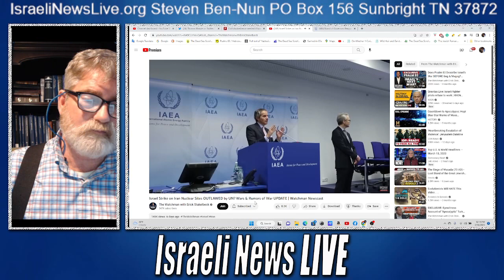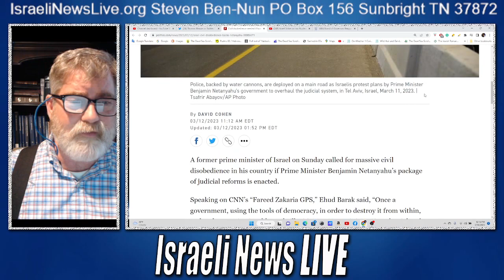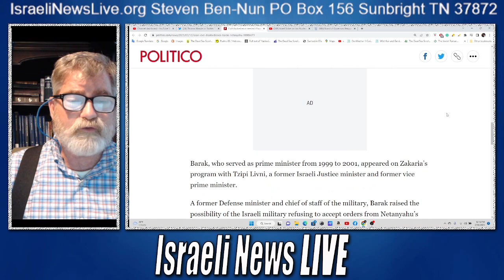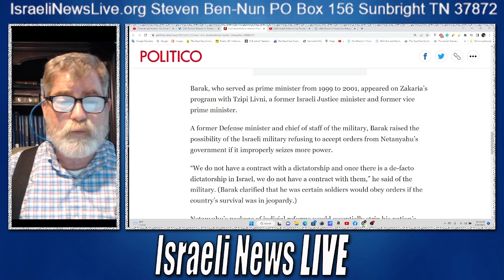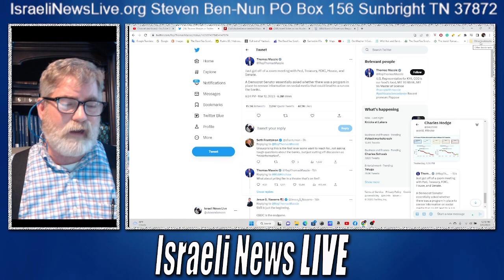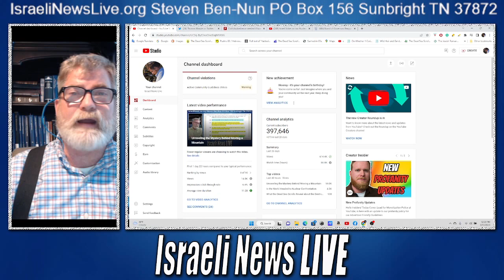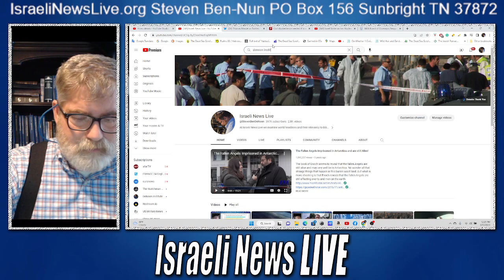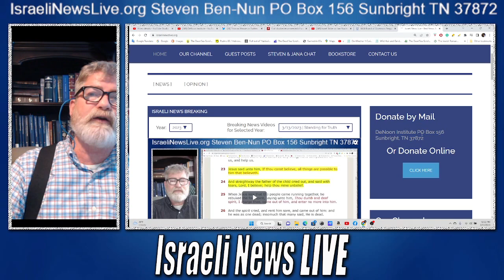Head of IAEA Rafael Grossi What he Declares a Crime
Head of IAEA Rafael Grossi What he Declares a Crime, and attack on a nuclear facility would be a crime. Netanyahu took notice while Ehud Barrack calls on Israelis to move towards civil disobedience

Links:
DeNoon Institute